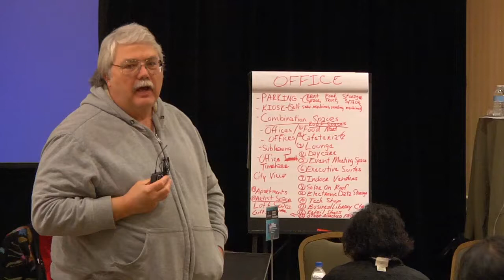Cherif Medawar Commercial Real Estate Training Success Story - Mike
When well-known investment mogul Cherif Medawar decided to lead a roundtable discussion on commercial real estate, he invited others to join him.

Present at the meeting were student-investors who owned apartment buildings, gas stations, retail centers, hotels, office buildings, mobile homes parks, and assisted living facilities. For three days, Cherif led the discussion while he and the group covered all 12 types of commercial real estate in a roundtable forum.

He called this exclusive brainstorming and series of lectures the Commercial Real Estate Roundtable (CRERT). It was strategic, powerful, and enlightening—and is now offered in a convenient, interactive online training. For those who have seen it, it leaves no doubt that Cherif’s strategies and techniques are the ultimate path to wealth. It also re-affirms that NOW is the time to get into commercial real estate.

Since his first CRERT meeting, Cherif has duplicated the event around the country. If you missed it—or if you don’t have the time to attend a live event—we’ve had the full classroom experience captured on video, right here at your fingertips. You can experience it from the comfort of your living room.

If you’ve ever had the desire to invest in commercial real estate… if you’ve never been trained how… if you want to see how just one deal can change your life… you need this online training!

Imagine the wealth of knowledge you will possess after learning about every single type of commercial real estate. No one has ever put together an education like this. And Cherif Medawar is one of the few who’s qualified to do so.